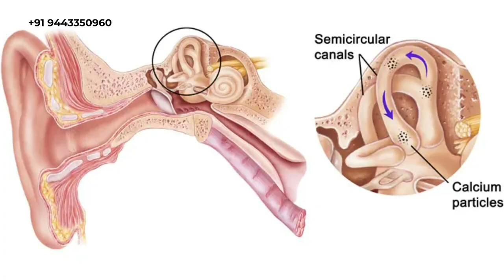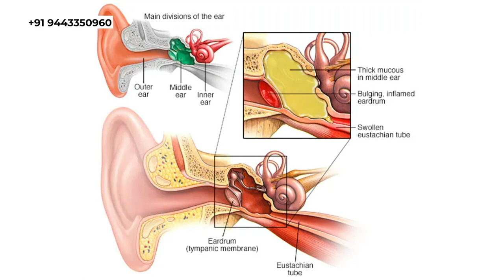தலைசுற்று இருந்தால் BP மட்டும்தானா? I இத்தனை விசயம் உள்ளதா? I DON'T MISS VERTIGO TOPIC I Dr.Selvin's